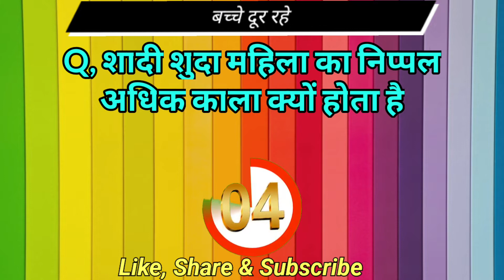लिंग कहा डालने से लड़कियां रोने लगती हैं | monika life gk | gk point | gk questions